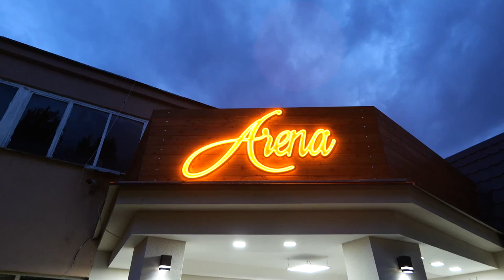Maturska proslava Mosha Pijade 2023